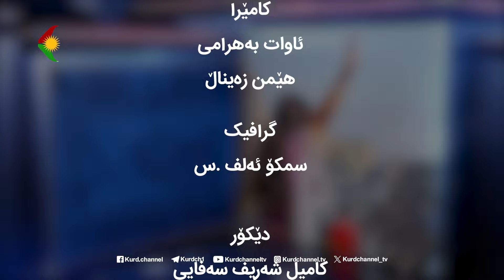ڕوانگە - بابەت: ئاوڕدانەوە لە نەورۆز لە دوو گۆشەنیگای کولتووری و سیاسییەوە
میوانی بەرنامە:
کەریم پەرویزی، ئەندامی ڕێبەریی حیزبی دێموکراتی کوردستانی ئێران